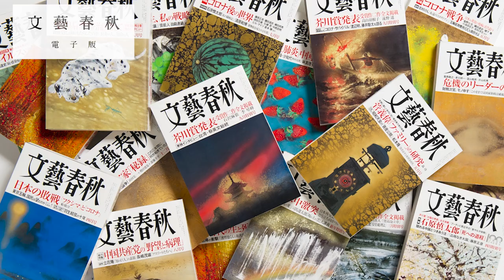「ヤクザはつらいよ」ラーメン屋・焼き鳥屋・農業・漁業…稼業が厳しいときに暴力団員は兼業する？ 鈴木智彦×西岡研介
【フル動画】鈴木智彦×西岡研介「ヤクザはつらいよ」